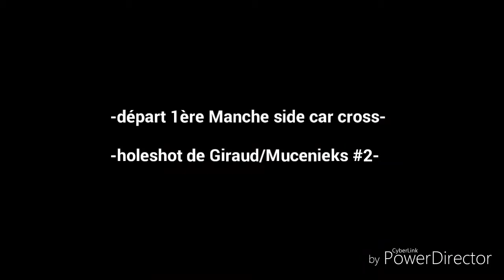-Moto cross chinon (37) 18 mars 2018-